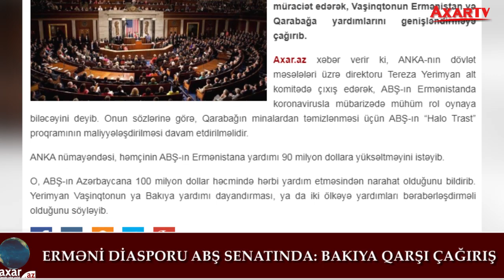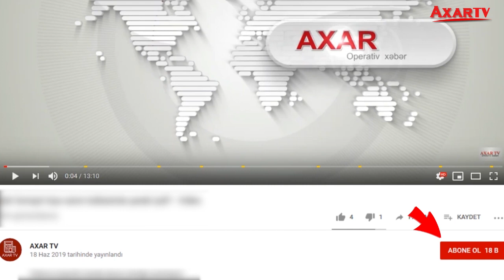Erməni diasporu ABŞ Senatında: Bakıya qarşı çağırış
Amerika Erməniləri Milli Komitəsi ABŞ Senatının Xaric Əməliyyatlar Alt Komitəsinə müraciət edərək, Vaşinqtonun Ermənistan və Qarabağa yardımlarını genişləndirməyə çağırıb.